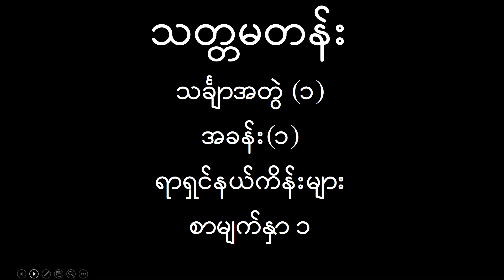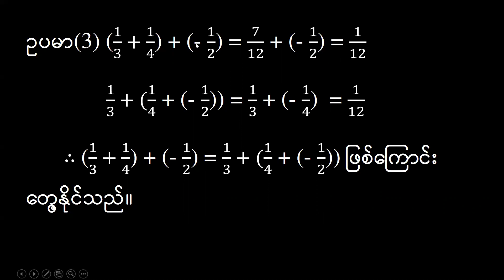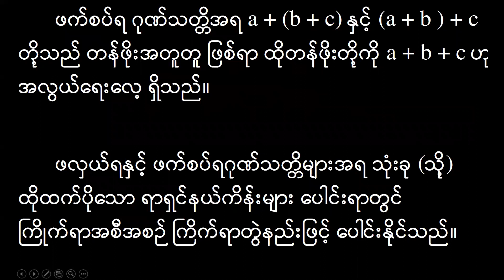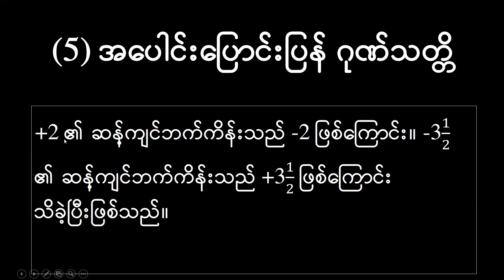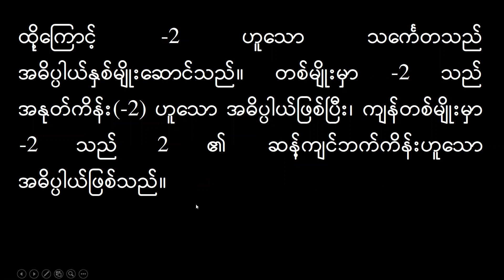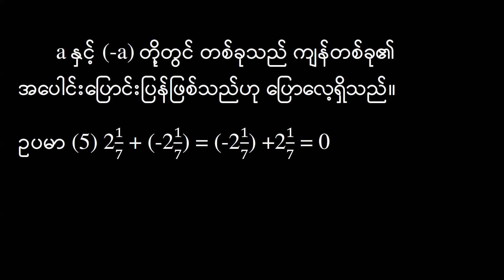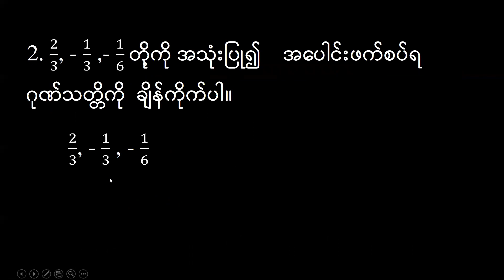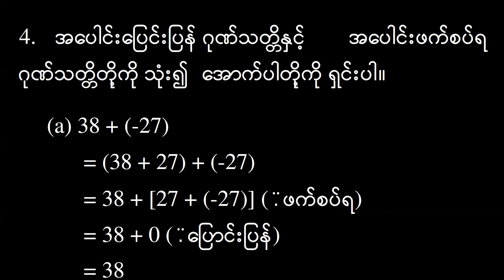G8_Math_1_Chapter_1_1.7